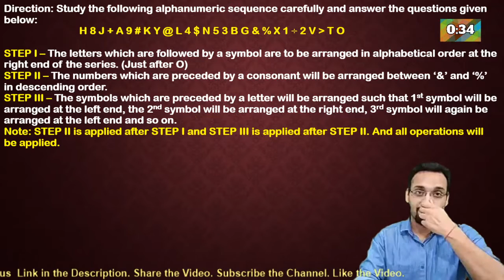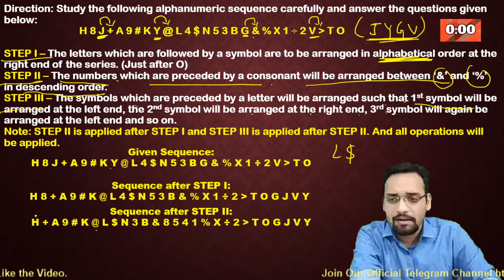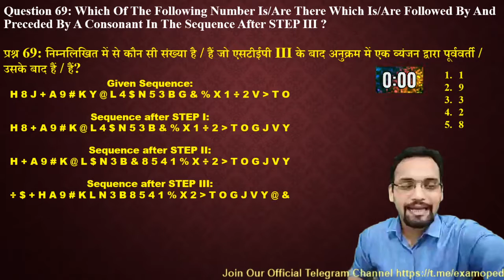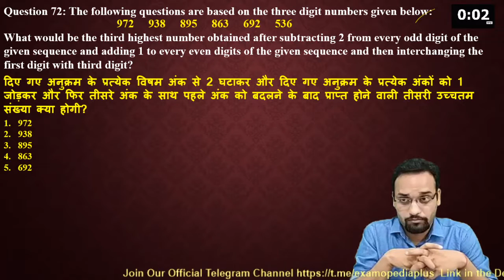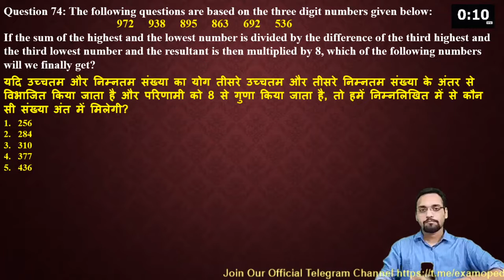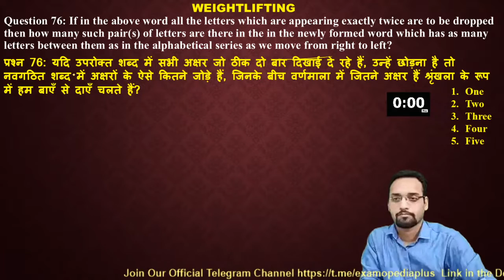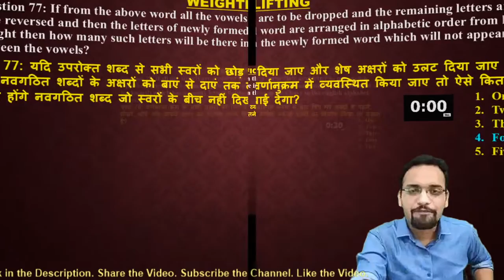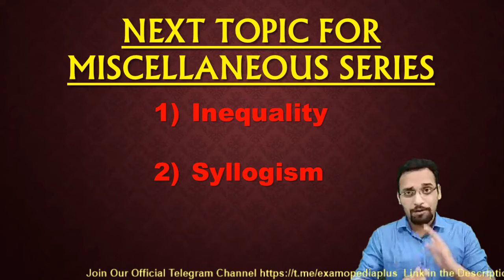Alphanumeric Series Reasoning Tricks For Bank PO | CLERK [In Hindi] Part - 6 || By Shubham Sir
Alphanumeric Series Reasoning Tricks For Bank PO | CLERK [In Hindi] Part - 6

In this Video i am explaining Alphanumeric series tricks that will be helpful to get 5 marks in banking exam like ibps po, ibps clerk sbi po and clerk etc.

Hello Students, Get the simple and fastest tricks to solve reasoning puzzles via given puzzle concept tricks which are most beneficial for students who are doing preparation of IBPS Clerk and RBI Assistant Exam.

Schedule:
GA/GS VIDEOS- 9:00AM DAILY
REASONING MISCELLANEOUS TOPICS VIDEOS- 12:30PM DAILY
REASONING PUZZLE VIDEOS- 6:00PM DAILY